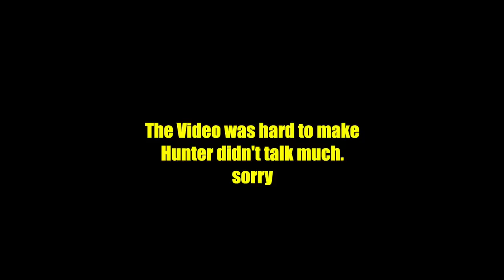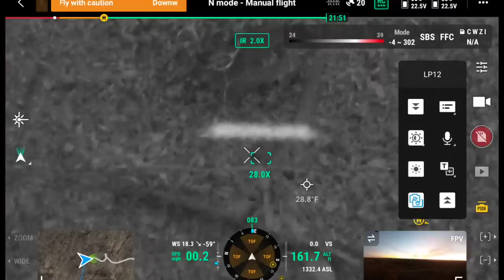Buck Located Days After The Shot, Drone Deer Recovery ￼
Join us on this drone search as we try to locate a big 8 point buck using the latest drone technology! After a bad shot, we were able to locate the deer a few days later. Watch as our drone provides a bird's eye view of the terrain and helps us navigate to the exact spot where the deer was last seen. Don't miss out on this unique hunting experience and the cutting-edge technology that made it all possible.

Dronedeerrecovery.com